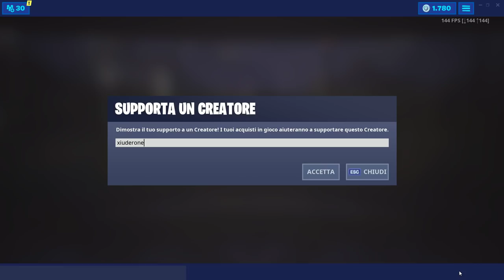NEGOZIO FORTNITE 21 GIUGNO | NUOVA SKIN BENGALA - NITE BEAM | FORTNITE ITEM SHOP TODAY